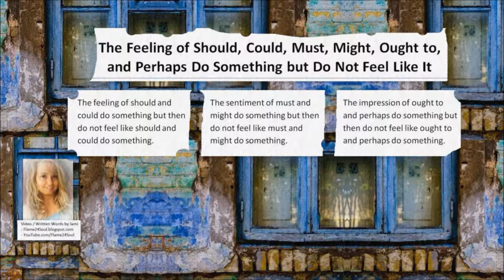Feeling of Should, Could, Must, Might, Ought to, and Perhaps Do Something but Do Not Feel Like It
Thank you for your view, I love you and have a wonderful day in nature the heart to hug the soul within love being you. --- Jami ---

Sources for this Post -

Video / Written Words by Jami - Jami Lynn - Antella - Flame24Soul

Image Source for this Blog / Vlog / Video Post:
My Images - Picture of Me / Jami
Note: Added Filters, Colors, Collaged to Create Post / Video Image